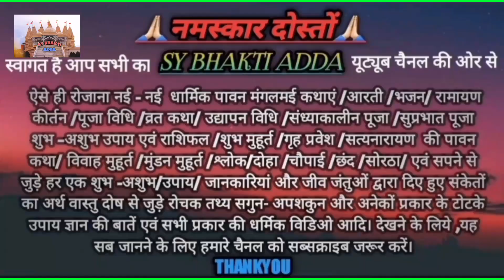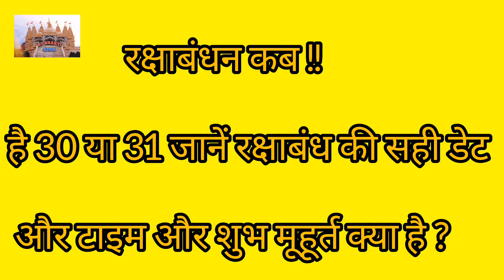रक्षाबंधन कब है ? Raksha bandhan time शुभ मुहूर्त | purnima कब है | भद्राकाल का टाइम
Raksha Bandhan kab hai ll रक्षाबंधन 2023 रक्षाबंधन shubh muhurat date/क्या है ? भद्रा काल का समय ll

आखिर क्यों मनाया जाता है रक्षाबंधन का त्यौहार/रक्षाबंधन की प्राचीन कथा/रक्षाबंधन की व्रत कथा/रक्षाबंधन का व्रत कब किया जाता है/ रक्षाबंधन की एक प्रचलित कथा/#2023 रक्षाबंधन की कथाएं/रक्षाबंधन का महत्व/रक्षाबंधन की पूजा/ रक्षाबंधन की धार्मिक कथाएं/ सावन महीने की धार्मिक कथा/ रक्षाबंधन स्पेशल व्रत कथा/रक्षाबंधन की कथा 2023/ रक्षाबंधन कब है/रक्षाबंधन क्यों मनाया जाता है/राखी बांधने के पीछे का क्या है राज/रक्षाबंधन स्पेशल व्रत कथा एवं पूजा विधि/रक्षाबंधन क्या है थाली का महत्व/रक्षाबंधन पर कैसे करें पूजा/रक्षा बंधन पूजा विधि एवं व्रत की सामग्री/रक्षा बंधन की कथा प्राचीन/रक्षाबंधन की पौराणिक कथा/ रक्षाबंधन की प्रचलित कथाएं/रक्षाबंधन की अमर कथाएं/आखिर क्यों मनाया जाता है रक्षा बंधन क्या है इसके पीछे का सच. रक्षाबंधन के टोटका/रक्षाबंधन के उपाय/रक्षाबंधन की कथाएं धार्मिक/रक्षाबंधन राखी का त्यौहार/सावन तीज कब है/ रक्षाबंधन कब है क्या है पूजा विधि एवं डेट और टाइम/साल 2023 में कब है रक्षासाल 2023 में कब है रक्षाबंधन 30 अगस्त या 31अगस्त/रक्षाबंधन कब है 30 या 31 को/वर्ष 2023 में कब है रक्षाबंधन/रक्षाबंधन पर बहन भाई के हाथों में बांधती है राखी/रक्षाबंधन की प्रचलित पौराणिक कथाएं/ रक्षाबंधन स्पेशल कथाएं/क्यों मनाया जाने लगा रक्षाबंधन/ रक्षाबंधन स्पेशल भाई बहन की कहानी/कब मनाया जाता है रक्षाबंधन का त्यौहार/सावन का त्यौहार/रक्षाबंधन का त्यौहार/ अगस्त महीने में कौन सा त्यौहार होता है/15 अगस्त/इस बार साल 2023 में 30 अगस्त को है रक्षाबंधन/रक्षाबंधन की कहानी/रक्षाबंधन के गाना/रक्षाबंधन के सॉन्ग/रछा बंधन के गीत/रक्षाबंधन के गीत/raksha बंधन की गाड़ी/सावनी 2023/रक्षाबंधन की मल्हार/सावन की मल्हार सावन का आल्हा ऊदल/आल्हा ऊदल की प्रेम कहानी/एक भाई और बहनों की प्रेम कहानी/भाई बहन की कहानी/भाई बहन का प्यार/आयो सावन का त्योहार/आयो राखी का त्यौहार गाना/सावन झूला झूले/सावन की पौराणिक अमृत मयी कथा /
पौराणिक अमृत भरी कथा/सावन मास की कथाएं/रक्षा बंधन की कथाएं/रक्षाबंधन की कथा कहानियां/रक्षाबंधन कब की है
क्या है? रक्षाबंधन भद्रा काल का समय/पूर्णिमा कब की है/
रक्षाबंधनगीत रक्षाबंधन शुभ मुहूर्त 2023/रक्छाबन्धन/
रक्षाबंधन की पूजा विधी/रक्षाबंधन का त्योहार/2023का
रक्षाबधन की पूर्णिमा कब है/राखी कब बन्धेगी/रखीबंधन
राखी कब बनेगी 30या31अगस्त 2023

Your Query:-
Rakshabandhan kyo manaya jata hai
rakshabandhan ka kya mahatv hota hai
rakshabandhan video
rakshabandhan ka tyohar kab hota hai
rakshabandhan
rakshabandhan tyohar kaise manate hai

is Varsh 2023 mein kab hai Rakshabandhan 30 ya 31 August ko/raksha Bandhan kab hai 30 ko ya 31 ko/raksha Bandhan ki prachin nai Katha SY_Bhakti_Adda YouTube channel Walon Ki
Raksha Bandhan ki prachalit kathaen 2023
Raksha Bandhan ki Katha kahani

Raksha Bandhan ki katha
Raksha_Bandhan ki kahani#रक्षा_बंधन_टाइम
Raksha Bandhan special Katha/kahani
SY_Bhakti_Adda_ki_Dharmik kathaen